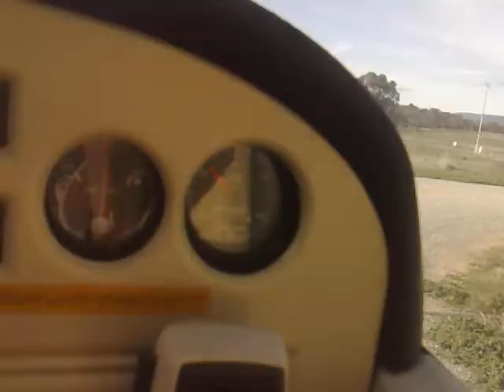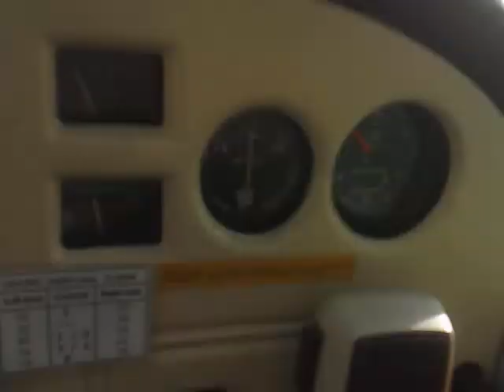Cessna C-172 Landing at Coldstream Airport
My Dad and i were comin back from Myrtleford (Porepunkah Airfield) and were landing at Coldstream Airfield. here is the footage of the landing and taxi of the Cessna C-172